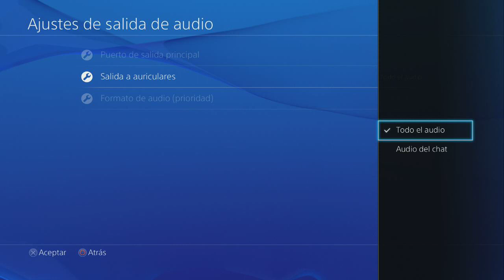FIFA 14 PS4 CLUBES PRO - (FINAL) con buen sabor de boca- LOS CHENGUES CF - Español HD #5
IMPORTANTE ABREME

Capturadora HAUPPAUGE HD PVR 2
PSN: cristian11165
Wii U: cristian65 o (CSG1165)

KILLZONE SHADOW FALL (PS4) - CAMPAÑA Y MULTIJUGADOR

WATCH DOGS (PS4) MULTIJUGADOR Y COOP

DONKEY KONG COUNTRY TROPICAL FREEZE (WII U) CAMPAÑA

NINTENDO LAND (WII U) PARTIDAS COOP

-Aveces videos del FLAPPY BIRD